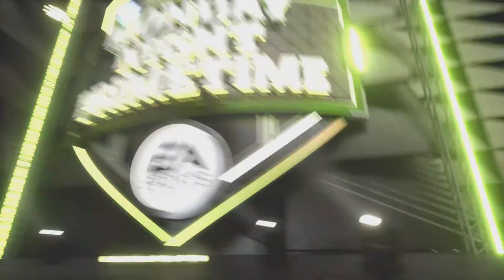Madden 22 RB Career Ep 16 Week 16 Vs Browns